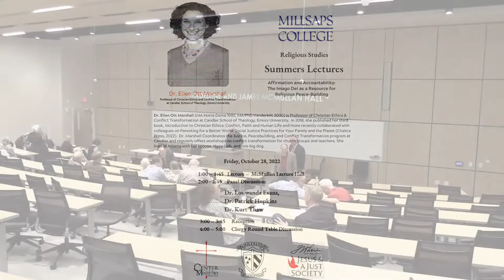Summers Lectures Featuring Dr. Helen Ott Marshall